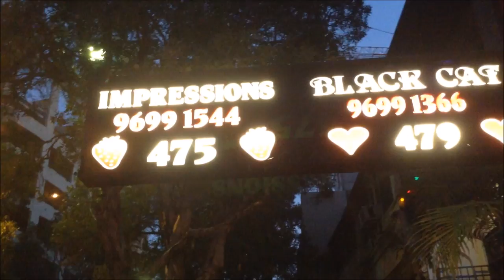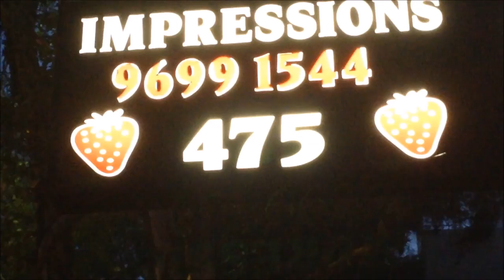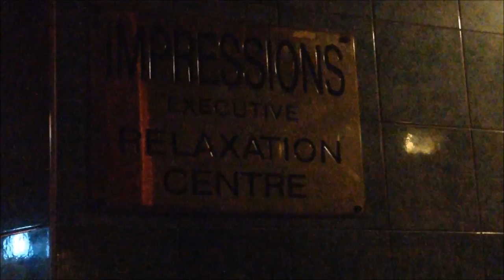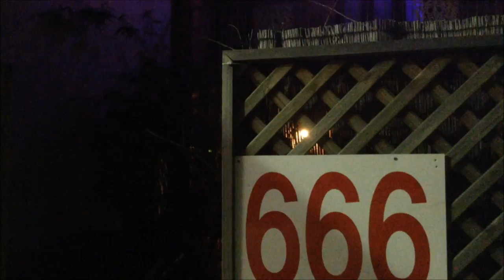SESSO A SYDNEY! Abitudini, Gay, Lesbiche E Bordelli!